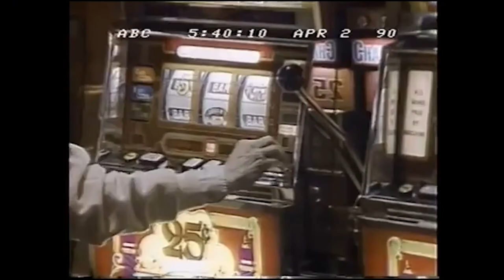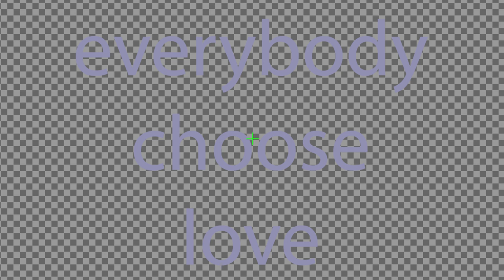Tucker Carlson superfan superlove supermix - Communists Beware!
Tucker Carlson arguing with Beau of the fifth column, Joe Rogan and Jon Stewart among others.